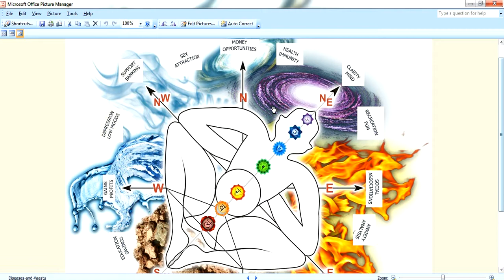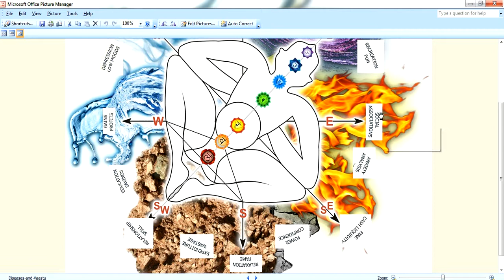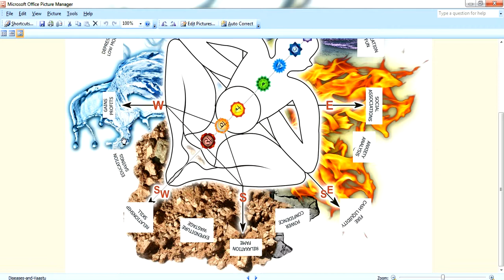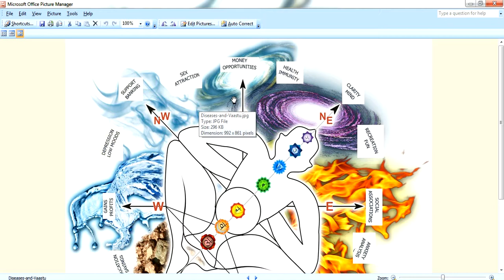Guruvastu| 360°లలో అన్ని దిక్కులకుగల ప్రాముక్యత ఏమిటి?